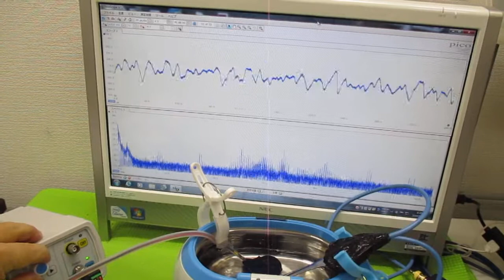超音波洗浄器の利用技術 ultrasonic-labo